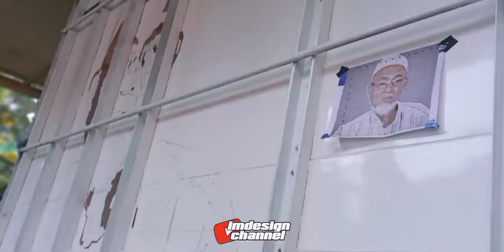Menggambar di bak truk @YouTube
Ini adalah proses menggambar wajah
adalah proses melukis di pintu bak truk dengan gaya vektor art,
Mengunakan cat minyak..